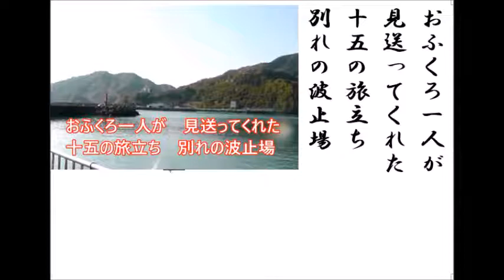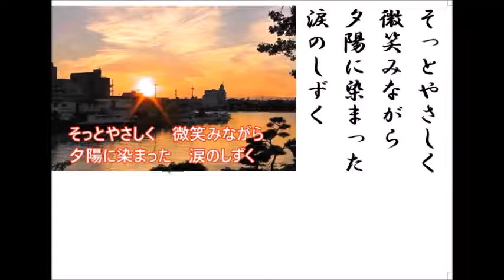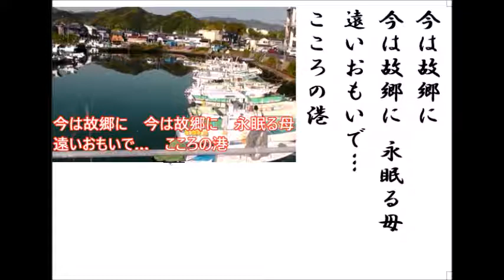詩吟・歌謡吟「母は今でもこころの港(渡辺要)」新條カオル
渡辺要の最新歌です。月刊カラオケファン、歌の手帖、2月号より。